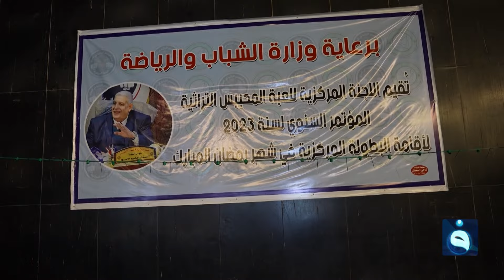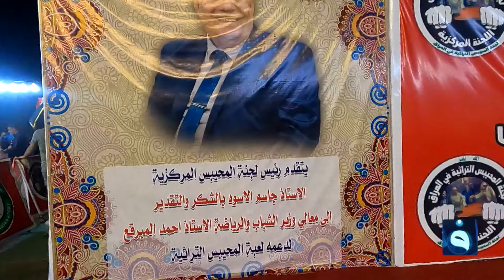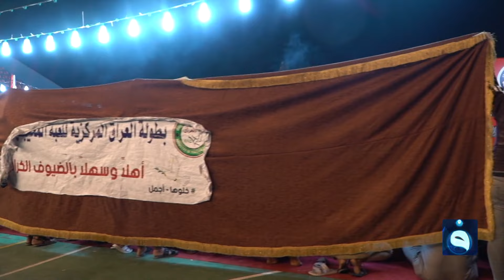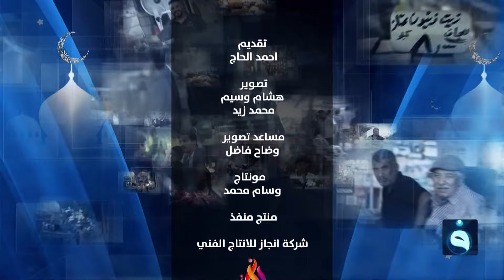رمضان أهلنا || بطـــولة المحيبس التراثية مع أحمد الحاج